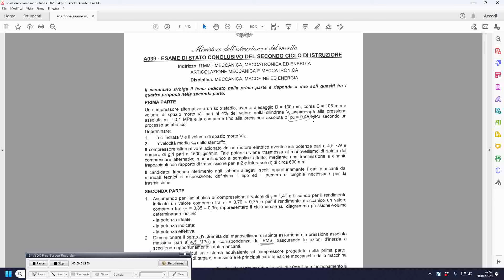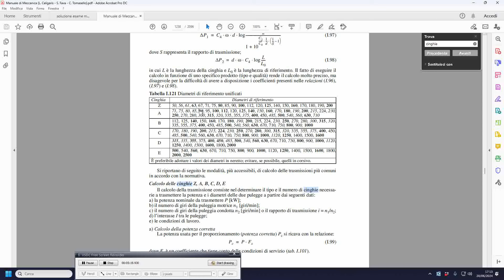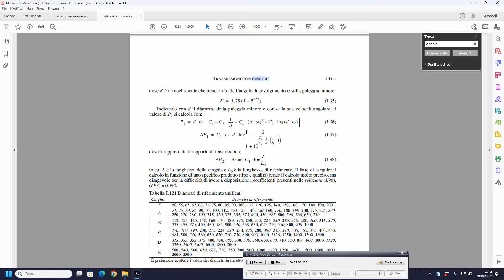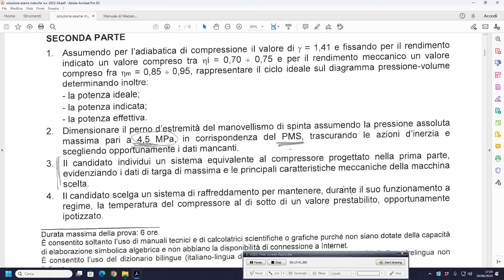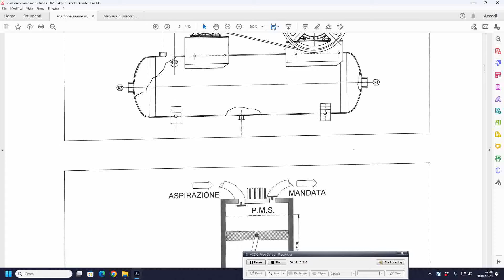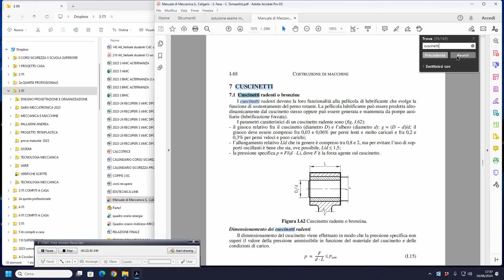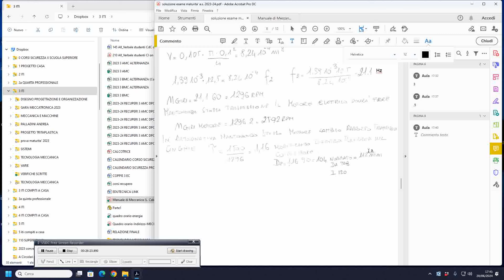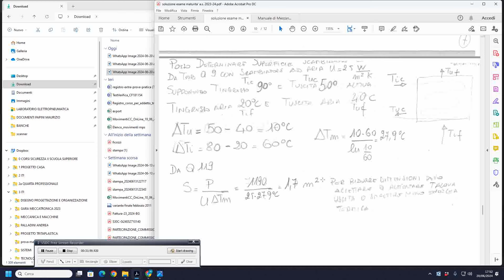SOLUZIONE TEMA MATURITA ARTICOLAZIONE MECCANICA MECCATRONICA A.S. 2023-24